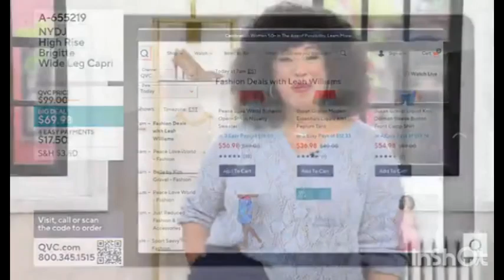Leah Williams - Interlude earlier today